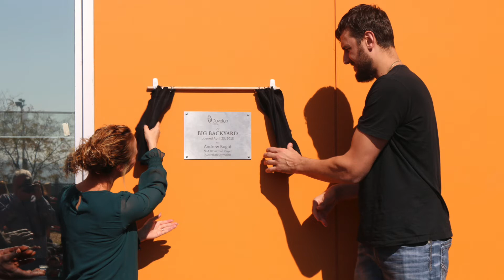The Big Back Yard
Andrew Bogut came to Doveton College to open our new Big Backyard.